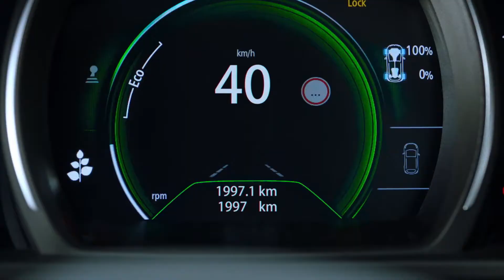ВЗРЫВНОЙ РЕНО. DEMO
Рекламный  ролик   Рено.